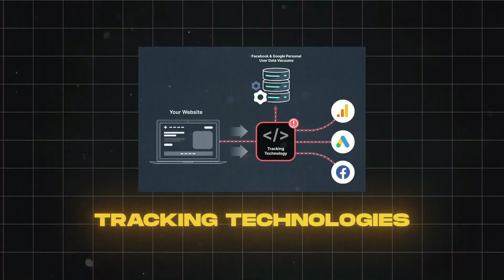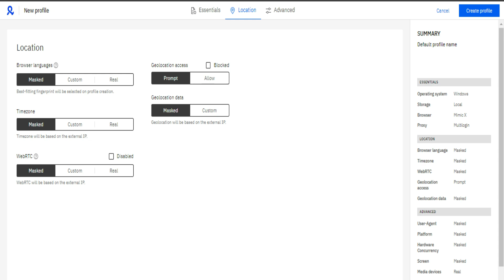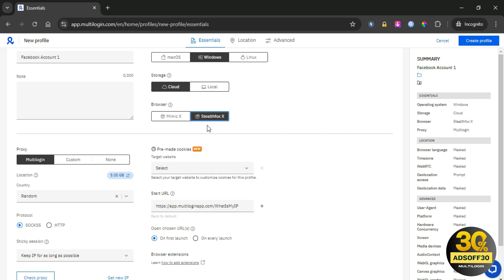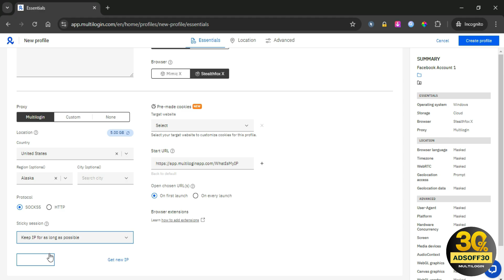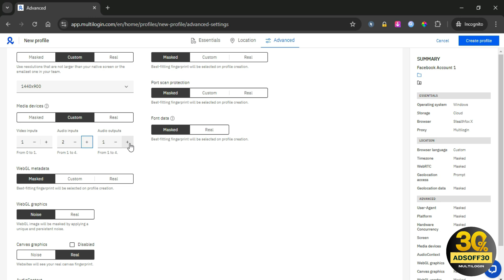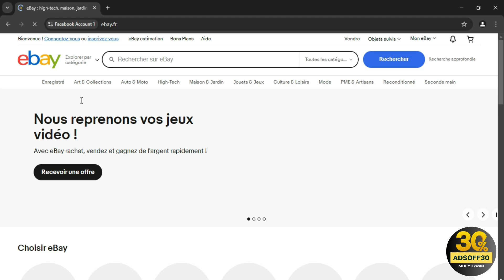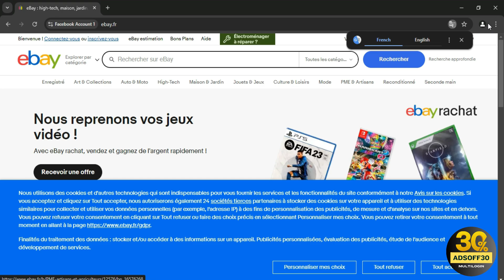How to Setup Multilogin Perfectly │ Best antidetect browser Multilogin review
Multilogin is a sophisticated software solution that enables users to run multiple virtual browser profiles on a single device. This means you can simulate different devices, locations, and user behaviors without needing separate computers. Each browser profile operates independently, featuring its own cookies, cache, and IP address, ensuring that websites cannot trace the usage of multiple accounts back to a single device.

This capability is particularly valuable for digital marketers, e-commerce sellers, and anyone who needs to manage various social media or advertising accounts. By protecting your accounts from detection, Multilogin allows you to grow your business effectively and securely.

What makes Multilogin indispensable for users with multiple accounts? The technology replicates all aspects of a typical browser, including the operating system, screen resolution, and user-agent string. This thorough replication ensures that your virtual profiles appear as authentic as possible, minimizing the risk of linking accounts. Here’s how Multilogin achieves this:

- Browser Fingerprinting Protection: Websites often track users via browser fingerprinting to identify suspicious activities. Multilogin randomizes fingerprints for each profile to protect your identity.
- Unlimited Browser Profiles: You can create as many profiles as you need, each functioning like a separate device.
- IP Address Masking: Proxies route each profile through different IP addresses, further hiding your activities.
- Profile Isolation: Each profile is stored independently, preventing any data leakage between them.
- Collaboration Tools: Share browser profiles securely with your team without revealing sensitive account information.

Understanding the power of Multilogin is just the beginning; you can also access this premier software at a discounted rate.

How to use Multilogin X, step-by-step guide
How to automate websites with Multilogin X: complete tutorial
Best Antidetect Browser for Multi Accounting 2024
The Best Antidetect Browser in 2024: Which should you Use?
Best Anti-Detect Browser To Use (Octo Browser VS Gologin)
Best Anti-Detect Browsers: Review
Best Anti-Detect Browser To Use *(DON'T GET BANNED!)*